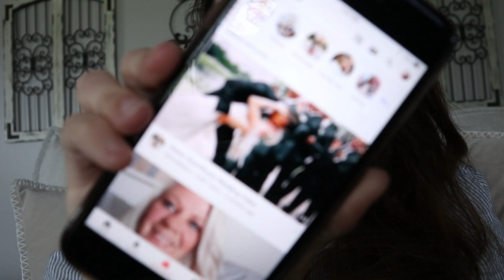REACTION: KKANDBABYJ KEREN & KHOA WEDDING VLOG